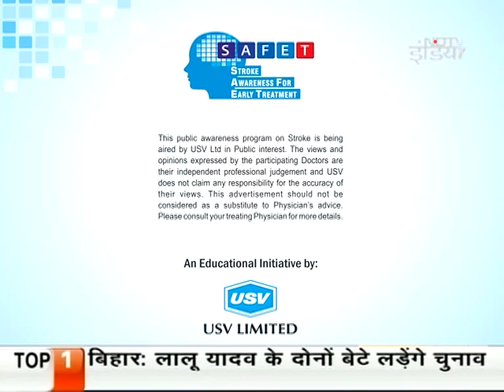Dr. R. N. Chaurasia -- 2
A important message on stroke awareness by Dr. R.N.Chaurasia under the SAFE T initiative